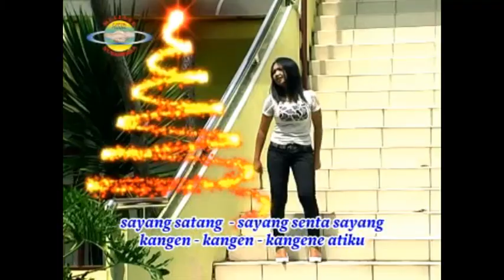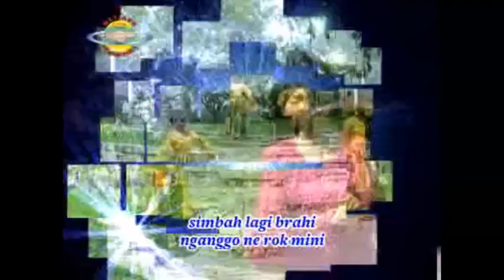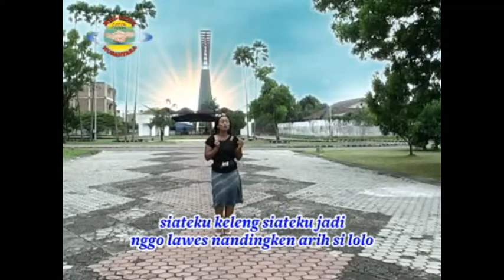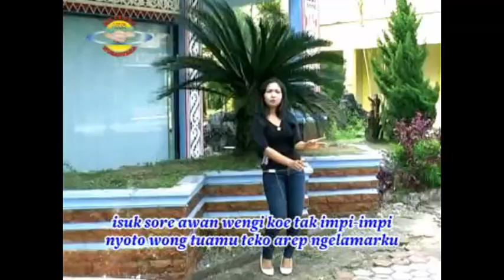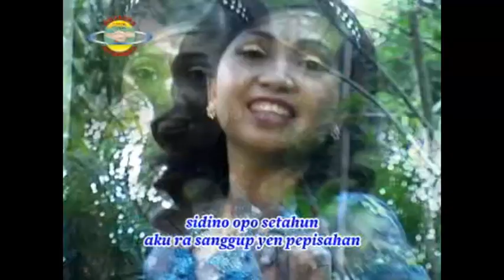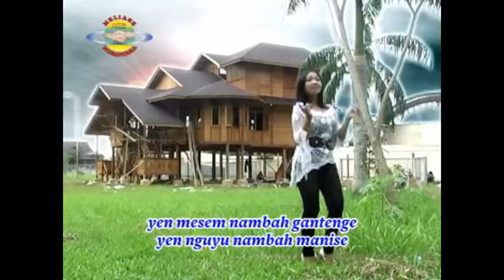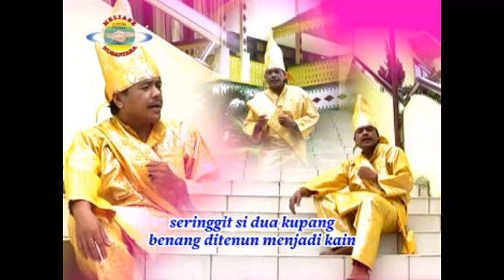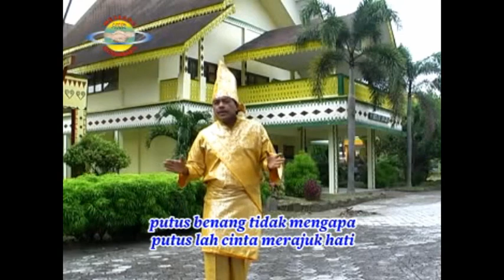REMIX JAWA - REMIX MELAYU - REMIX KARO | KAROJA GOYANG NUSANTARA || video original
@meliasenusantararecord8850 Remix Jawa - Remix Melayu - Remix Karo akan menghibur semua pencinta musik dan lagu di seluruh nusantara
~Seringgit dua kupang

SEMOGA TERHIBUR SEMUA & SEHAT SELALU